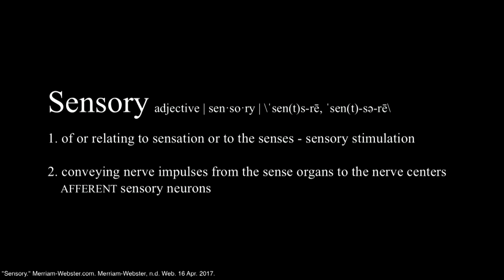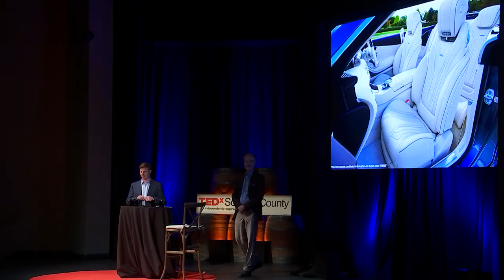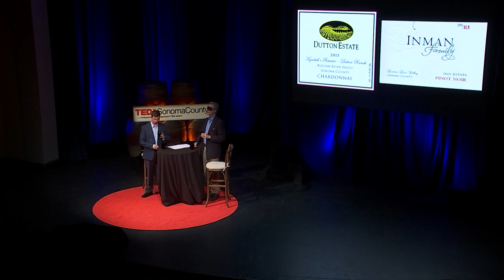Sensory Literacy | Hoby Wedler | TEDxSonomaCounty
Dr. Hoby Wedler has been blind since birth. He earned a Ph.D. in chemistry at the University of California, Davis, and is the founder and director of the nonprofit organization, Accessible Science. A food and beverage sensory expert, Hoby was recognized as one of Forbes’ 30 under 30 in the food and drink category. Hoby recently co-founded Senspoint LLC, a sensory advising and education company that partners with clients around the world to give them the sensory insight they need to succeed.  Dr. Hoby Wedler has been blind since birth. He earned a Ph.D. in chemistry at the University of California, Davis, and is the founder and director of the nonprofit organization, Accessible Science. A food and beverage sensory expert, Hoby was recognized as one of Forbes’ 30 under 30 in the food and drink category. Hoby recently co-founded Senspoint LLC, a sensory advising and education company that partners with clients around the world to give them the sensory insight they need to succeed. This talk was given at a TEDx event using the TED conference format but independently organized by a local community.